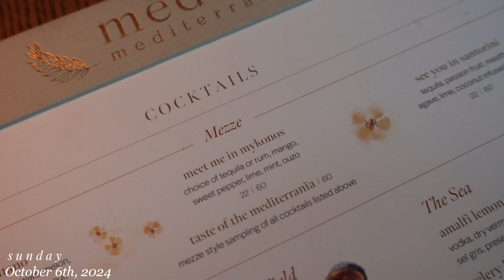WEEKEND VLOG | what did I get from coach!? + dating my friends + GRWM hair & makeup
Hey Cauties,
Here's another weekend vlog! In this vlog we start off running errands in Detroit. We head back to New York and have a chill Saturday. I show you guys the coach purse I just bought while in Detroit at the Coach Store. I haven't purchased a coach bag in over 15 years so this was super exciting! On Sunday you guys get ready with me.

Step into my world as I prepare for a dreamy dinner date in the heart of New York City! 💄✨ Watch me transform with a chic makeup look, effortless hair styling, and the perfect date night outfit. Plus, catch some cozy vibes from NYC's iconic dining scene! Whether you're looking for glam inspiration or love a good city vlog, this one’s for you. We have a little chit chat about learning to be a good friend.

🔗  Links:
Carmen Mini Crossbody Bag
Verb Ghost Oil
Conair Velcro Rollers
Conair Curling Iron
Sheer Dress

📍 What to Expect in This Vlog:
-Coach Purse Reveal
-Hair & Makeup tutorial for a classy night out
-Date night outfit ideas
-A peek into NYC dining vibes
-Conversations about being a friend in your 30's

CHAPTERS:
0:00 intro
0:25 Friday - Detroit
1:35 Saturday - coach bag reveal
9:40 Saturday - get ready with me (hair & makeup)
12:32 Sunday - friend date at Meduza
13:36 Sunday - makeup removal / friendship chit chat